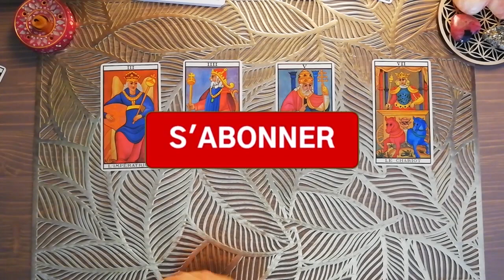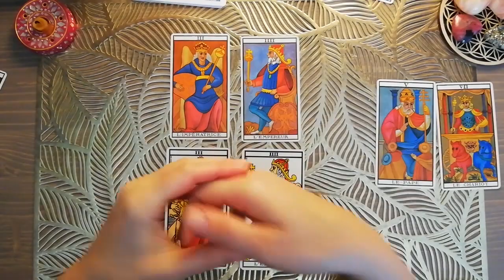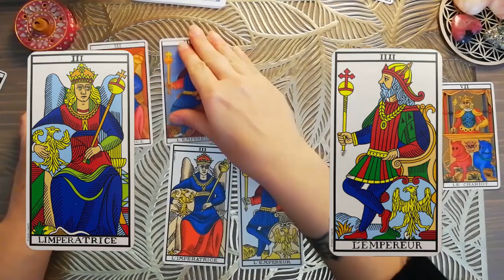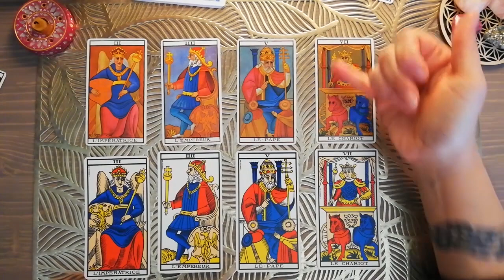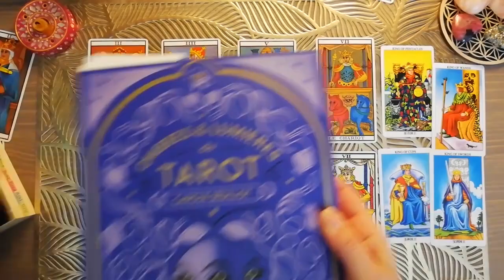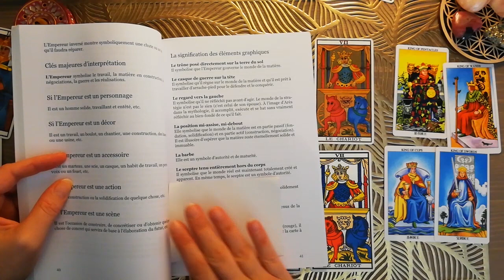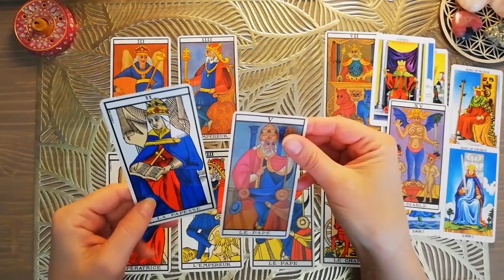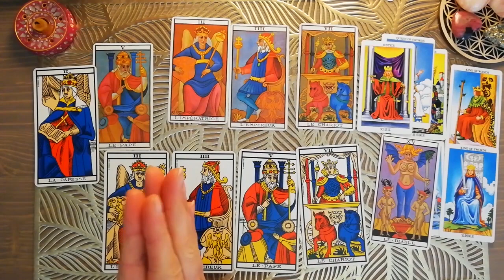apprendre le tarot facilement : le sceptre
Voici la première vidéo d'une série qui est dédiée à apprendre le tarot de manière intuitive. Voyez comme il facile d'apprendre en levant le nez des bouquins !

Je vous propose également des exercices et leur corrigé, un carnet de tirage et tout plein de contenus gratuits en cliquant sur ce lien :

Pour faire les exercices de tarot en vidéo avant de télécharger les corrigés, vous pouvez les trouver par

Vous trouverez aussi des petits remue-méninges en lien avec les vidéos d'apprentissage de la playlist suivante

Les créations ésotériques, planches de tirage, reposes cartes, runes sont sur Etsy

Pour une consultation privée, prévisions ou réponses à vos questions, retrouvez mes différentes prestations sur mon

A bientôt !